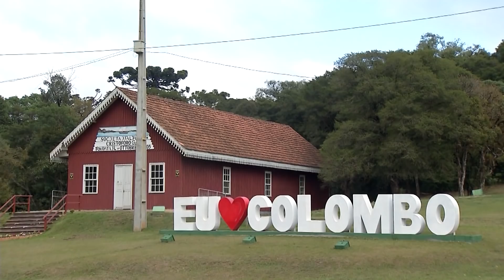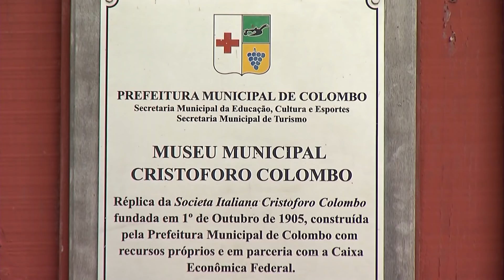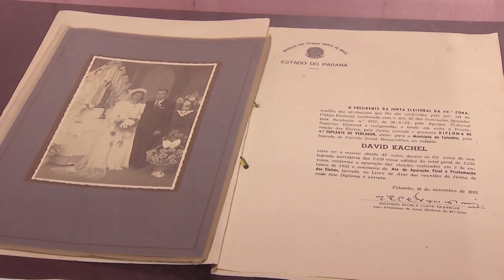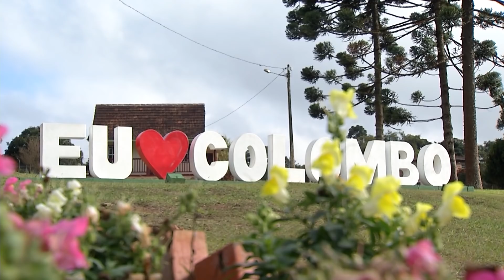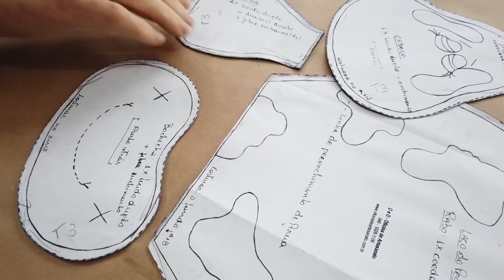VALE AGRÍCOLA 127 (26/09/2020)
EDIÇÃO COMPLETA - SÁBADO, 12 HORAS! Vamos mostrar que é preciso uma ração para cada fase, ou finalidade na alimentação dos cavalos. Tem a magia das cores de primavera: casal de Ituporanga mantém jardim que é um espetáculo para os olhos! O museu de Colombo, no Paraná, que reúne a história dos imigrantes poloneses e italianos! A Suely vai ensinar como se faz uma vaquinha de patchwork para enfeitar a casa! E tem três formas diferentes de preparar o frango!